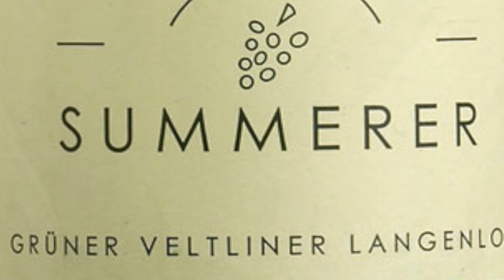Zan Media presents Kathryn Hall talks about wine. From A PASSION FOR THE VINE.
Now streaming on Amazon Prime

Zan Media presents Kathryn Hall, Vintner of Hall Wines, talks about wine from A PASSION FOR THE VINE, a new documentary @